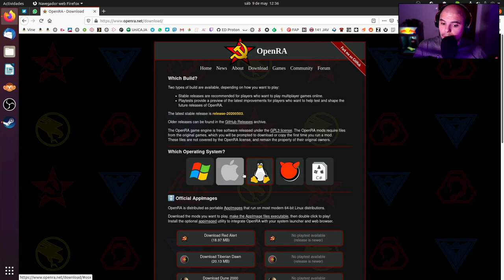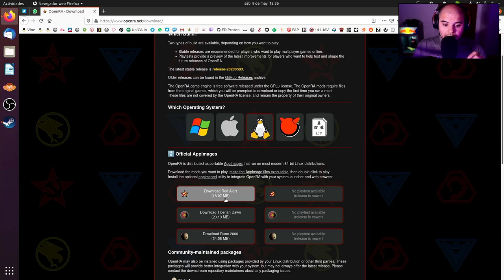Jugando a OpenRA en Ubuntu 20.04